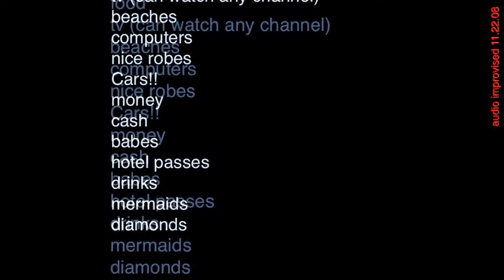reasons to be king